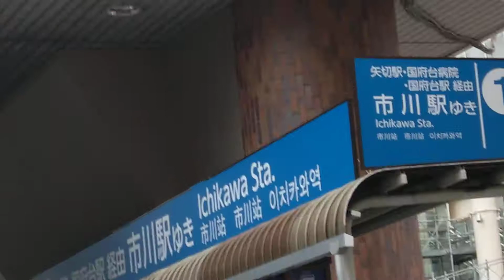京成バス 3410号車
松11　市川駅
Matsu11　Ichikawa  sta.